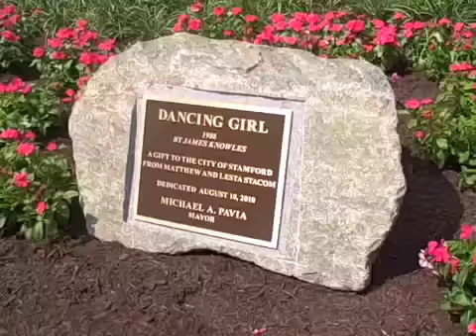Dancing Girl statue is donated to Stamford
The staute, which was on loan from the Stacom family, was formally dedicated in front of The Ballet School of Stamford